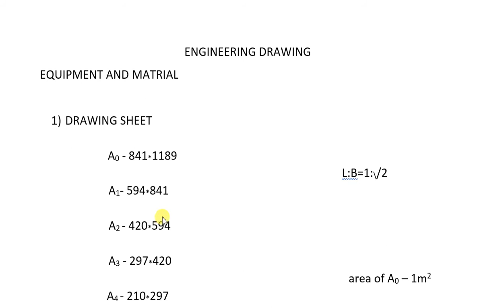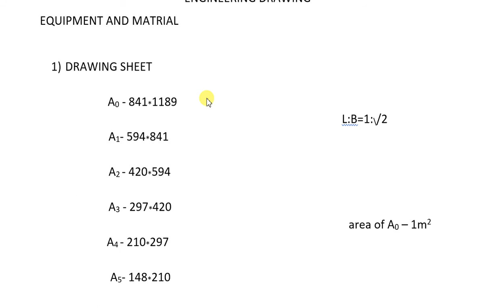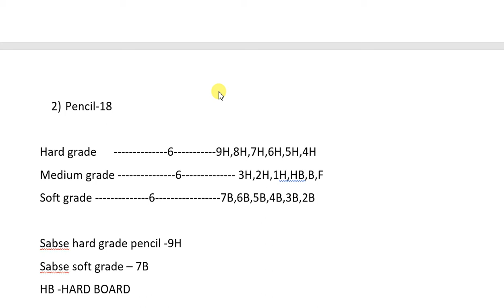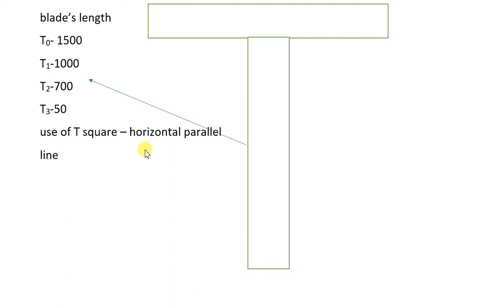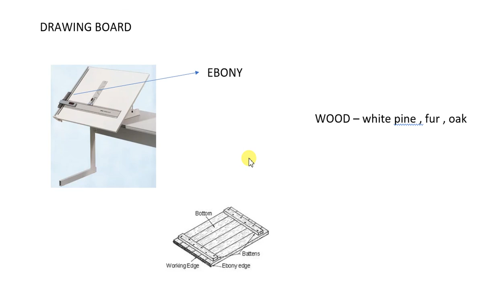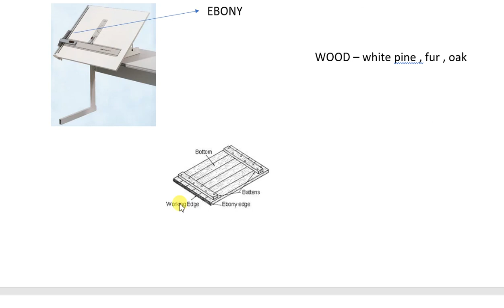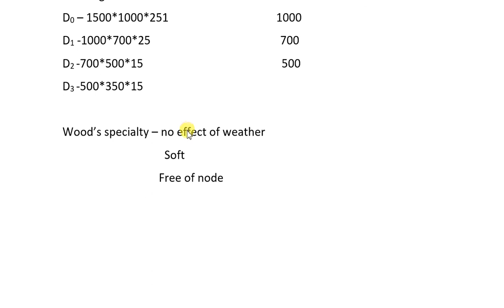engineering drawing for alp technician cbt 2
ENGINEERING DRAWING ( instrument ) for rrb alp/ technecian cbt 2 stage 1 / A exam class 1 theoretical part of basic of science and engineering